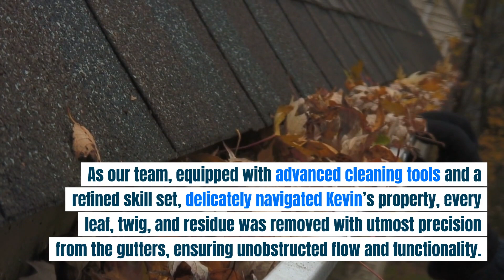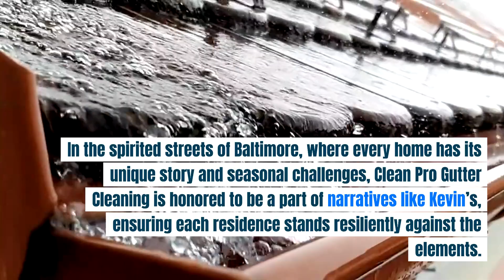Baltimore MD review from Kevin B.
Embark on Kevin's preventive home maintenance journey with Clean Pro Gutter Cleaning in the heart of autumnal Baltimore, MD.